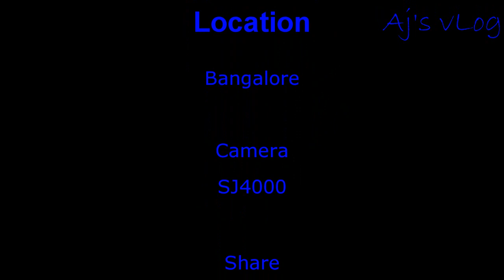A cyclists view of traffic | POV | Cycling clips | Ajsvlog | Indian cycling vlog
This is a video mix of me cycling through normal city traffic. My perspective, a cyclists view of traffic is quite different from most people, as a cyclist, I manage to get past most traffic jams quite fast.
This is also an answer to those who think a cycle is not a fast mode  of transport, especially considering that I get to meetings on time!!

Camera - SJ4000 and SJ4000 wifi
SJCam SJ4000 12MP Wi-Fi Action Camera (Black)
Yungteng selfie stick

Budget Tail lights
Budget Head lights
Helmet
Gloves
Combo - Glasses
Cycling bottle
Wind Jacket

Music courtesy - Youtube Music Library
Thump and jump - Jimmy Fontanez/Media Right Productions

find out more about cycle riding in city you must check out

The video is showing cycle riding in city valuable information but also try to cover the following subject:
-riding a bicycle in nyc traffic
-riding a bicycle in traffic
-global cycling network

Youtube is the very best place to visit when looking for videos about cycle riding in city.
Cycle riding in city is certainly something that interests you and quite a lot of people so I made this video about this topic.
If you wish to discover more concerning riding a bicycle in nyc traffic I recommend you to take a look at our other video clips
Have I addressed all of your concerns about cycle riding in city?
 Individuals who looked for riding a bicycle in nyc traffic also looked for riding a bicycle in traffic.

do the needful.